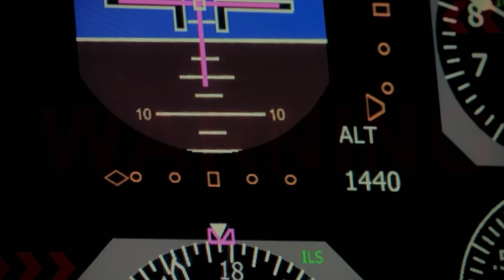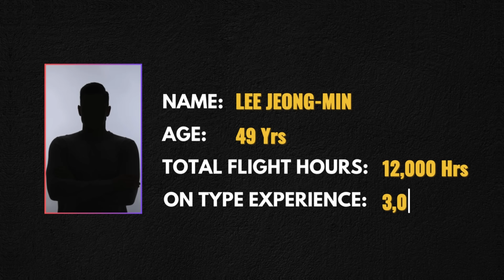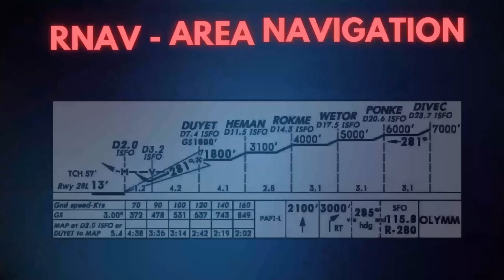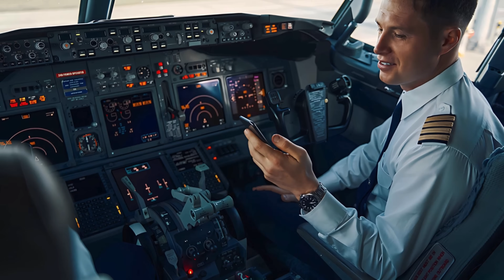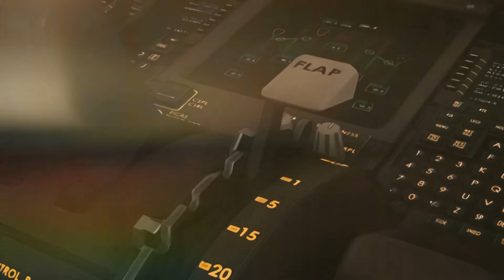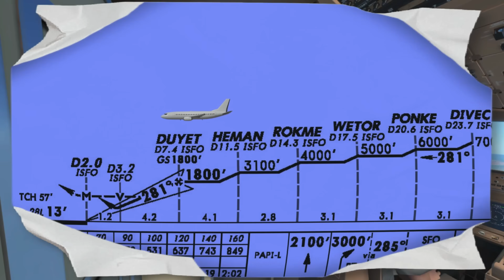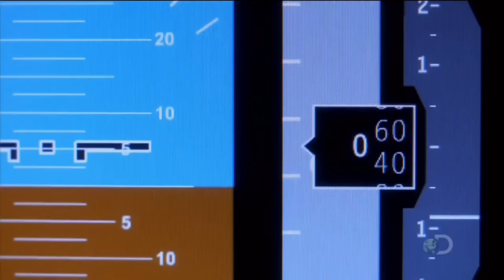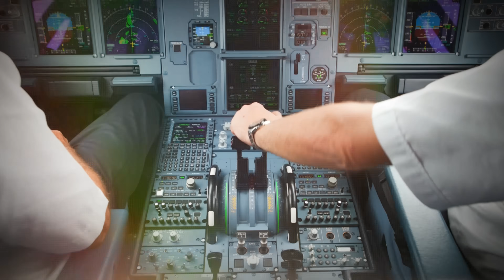"ज़िंदगी और मौत का खेल: Asiana Airlines Flight 214"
Asiana Airlines की Flight 214 सैन फ्रांसिस्को एयरपोर्ट पर लैंडिंग के दौरान एक खौफनाक हादसे का शिकार हुई। यह घटना 6 जुलाई 2013 को हुई, जब Boeing 777 विमान अपनी अंतिम लैंडिंग के समय दुर्घटनाग्रस्त हो गया। इस हादसे में 3 लोगों की जान गई और 187 से अधिक यात्री घायल हुए। यह वीडियो आपको उस दिन की पूरी कहानी बताएगा – कैसे विमान की लैंडिंग में तकनीकी त्रुटि हुई, कैसे पायलट्स ने विमान को नियंत्रित करने की कोशिश की, और क्या इस भयावह हादसे को टाला जा सकता था?

इस वीडियो में, हम उन कारणों पर चर्चा करेंगे जिन्होंने इस हादसे को अंजाम दिया और पायलट्स ने उस स्थिति को कैसे संभाला। यह एक दिल दहला देने वाली घटना है, जिसने एयरलाइन इंडस्ट्री में नई सुरक्षा मानकों को जन्म दिया।

Asiana Airlines Flight 214 was involved in a tragic accident during its landing at San Francisco Airport on July 6, 2013. The Boeing 777 aircraft crashed just before reaching the runway, resulting in the loss of 3 lives and injuring over 187 passengers. This video explores the complete story of that day – how a technical error led to a disastrous landing, the efforts made by the pilots to regain control, and whether this horrific accident could have been avoided.

In this detailed account, we dive into the contributing factors behind the crash and how the pilots responded under extreme pressure. This heart-wrenching incident prompted significant changes in aviation safety protocols, ensuring that such a tragedy would not occur again.

     NOTE → FEW VIDEO CLIPS IN THIS VIDEO IS TAKEN FROM DOCUMENTARY SERIES AIR CRASH INVESTIGATION AND Aircrash Confidential Ep 1.